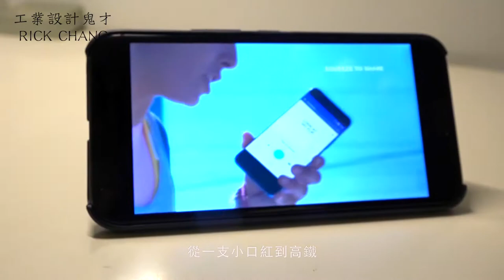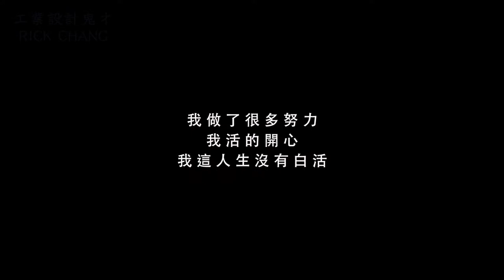【 工業設計鬼才 RICK CHANG 】預告搶先看｜觀賞故事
我是台南長大的小孩， 從小就一直渴望不斷學習新的東西，
我很開心我做很多嘗試，讓自己覺得人生沒有白活，
我做了很多努力，要讓我的家人為我感到驕傲。